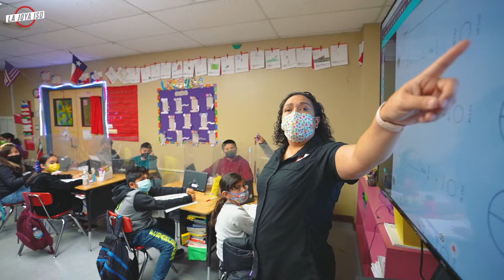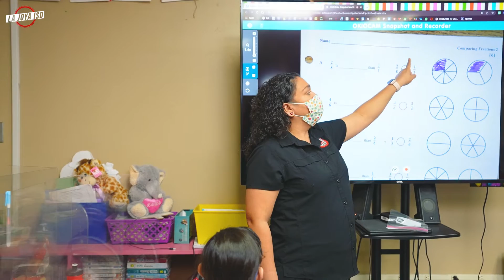Leo J. Leo Elementary / Campus Teacher of the Year